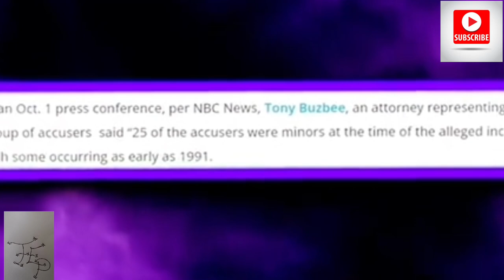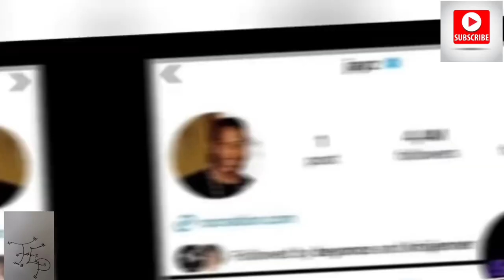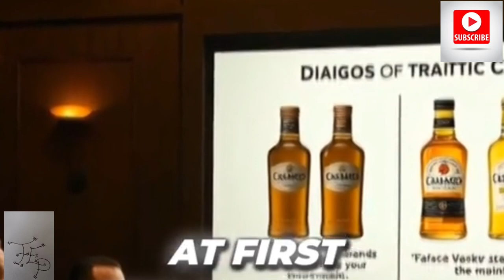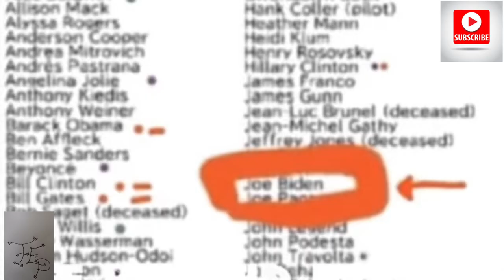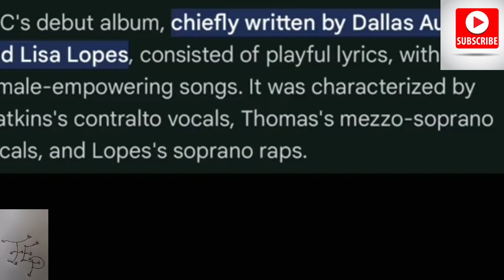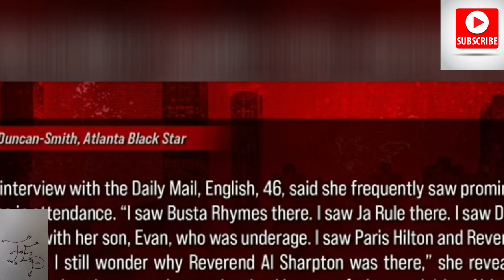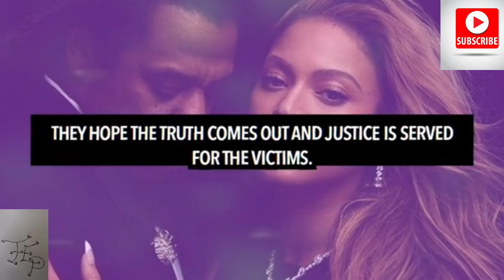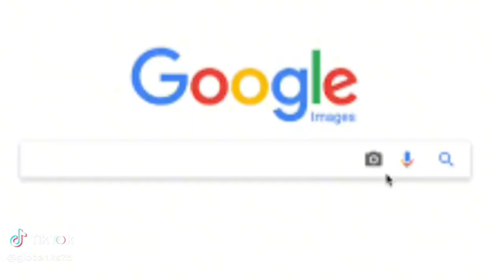A List Celebs Are Paying Top Dollar To Keep Their Names Off The PDiddy List!!Who Are They🤔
It seems like the big dogs are paying their way out from being on the list and one is Allegedly JayZ and some more big dogs and this is gonna be even more crazier than you think. Its more on this video you gotta check out and hit the comments on everyone thoughts.Yall gotta check this one out and drop your thoughts in the comments family !Please hit that subscribe button yall love yall Love yall❤️🤍🩵💚✌️🙏🫡

Ticktok.com/TheAnythingPodcast
Facebook.com/G-Banks
Facebook.com/AnythingWithMotors